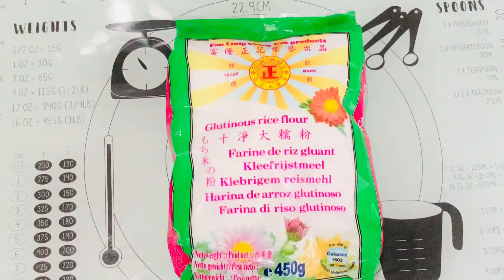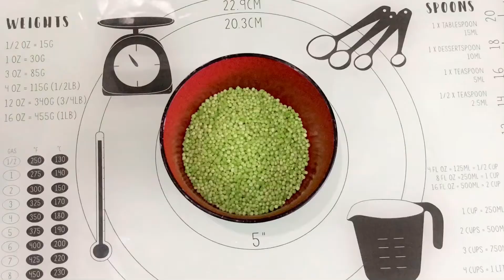GINATAANG BILO-BILO with Langka!!!